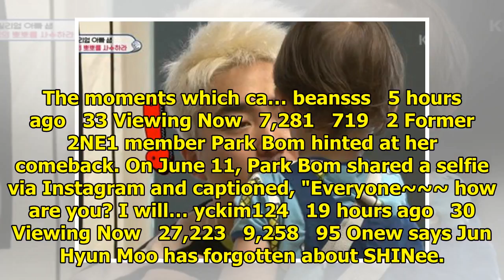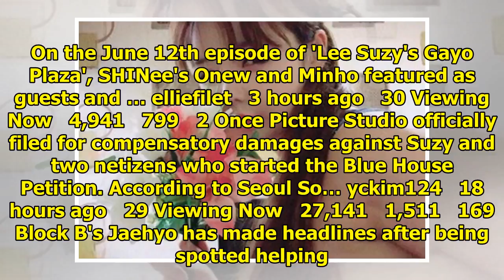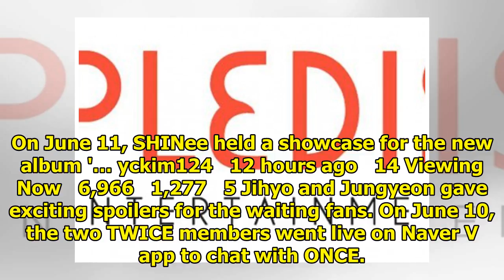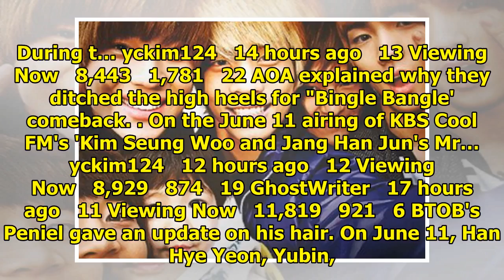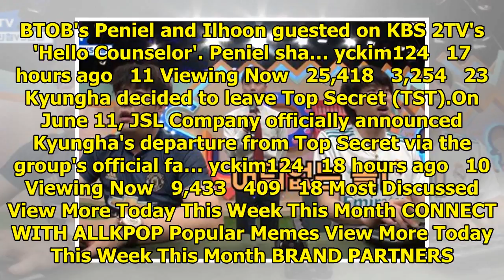Breaking K-pop news, videos, photos and celebrity gossip